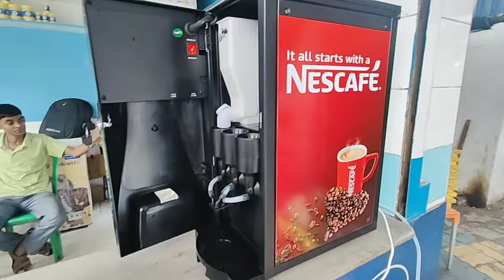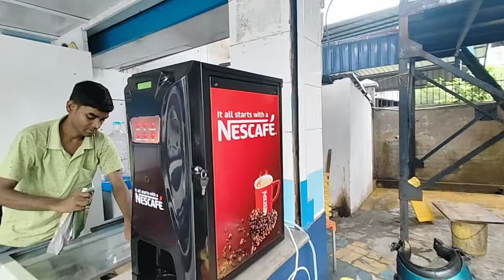Best Quality Coffee machine No1 .Tea, coffee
Coffee, tea Lemon 3 lane Tea Coffee machine Available all Verity And best Quality machine in my stock.

Tea, coffee And lemon Tea primix & also known as powder

Best Business Idea in Low Budget Minimum investment 15k se 20000.00 rs only This Type of stall and counter Earn Every day 2k se 3000.00 per day basis